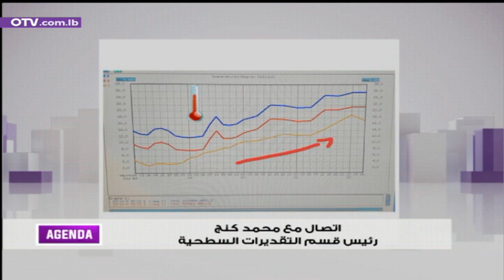تفاصيل الأحوال الجوية مع رئيس قسم التقديرات السطحية محمد كنج